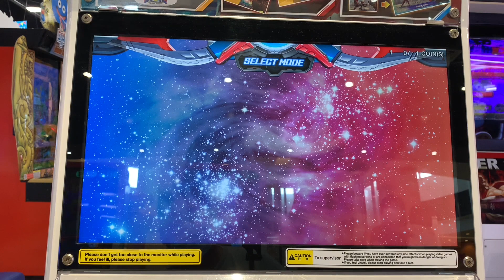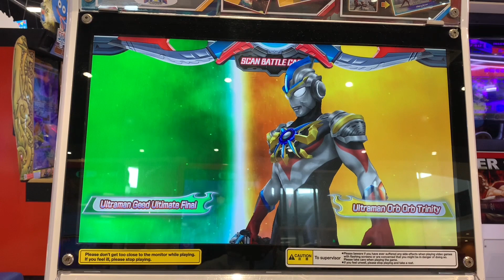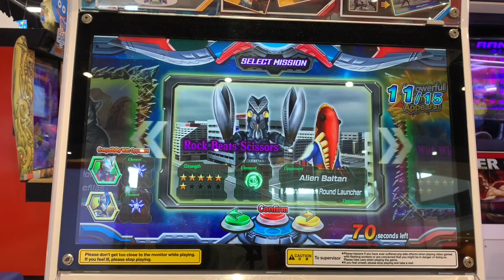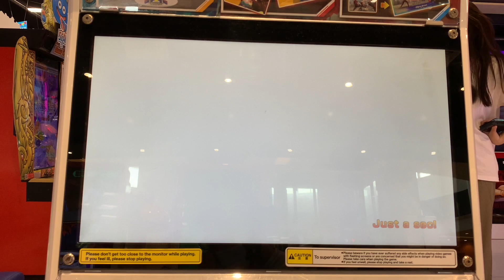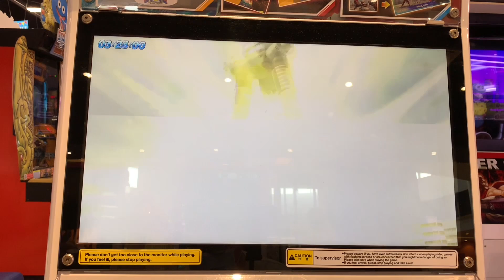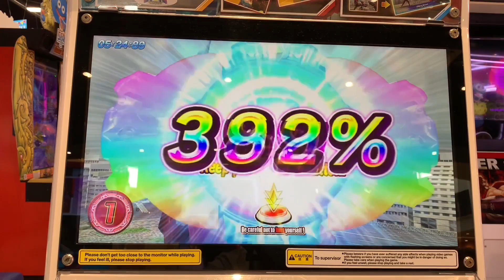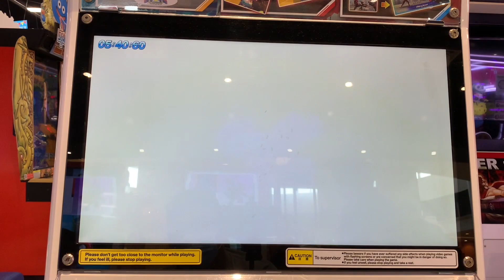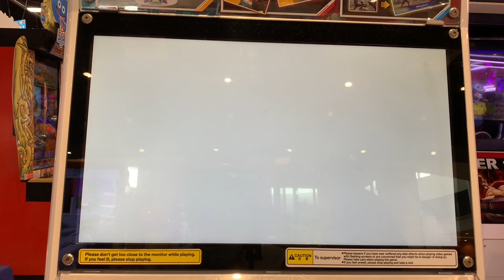Ultraman fusion fight r/b ver 3. (It’s a bright one today!!!)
A new fusion up?!!!